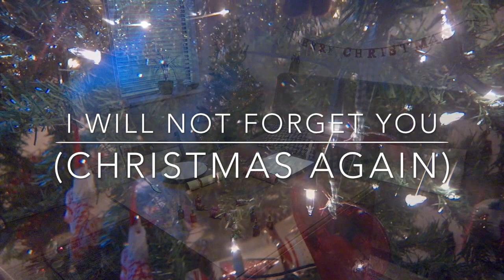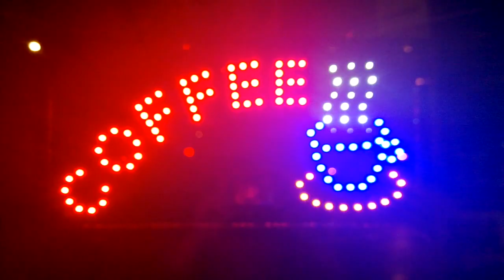Yellow Creatures - I Will Not Forget You (Christmas Again)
Starring Jack Gardner & Sam Megahy from Silly Billies Comedy Night

And our Joe Barton on Saxophone

A Yellow Creatures Production... Merry Christmas!